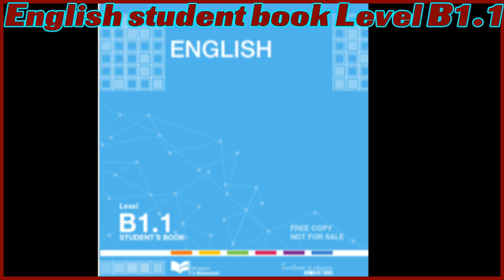LIBRO DE INGLES RESUELTO/English student book Level B1.1 DOCENTE (RESUELTO) 2017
English student book Level B1.1 del docente RESUELTO

LIBRO DE QUIMICA
3 BGU
LIBRO DE MATEMATICAS
3BGU
LENGUA Y LITERATURA
SEPTIMO DE BASICA
HISTORIA
3BGU
EDUCACION PARA LA CIUDADANIA
2BGU
BIOLOGIA
3BGU
EMPRENDIMIENTO Y GESTION
2 BGU
CIENCIAS NATURALES
1O DECIMO